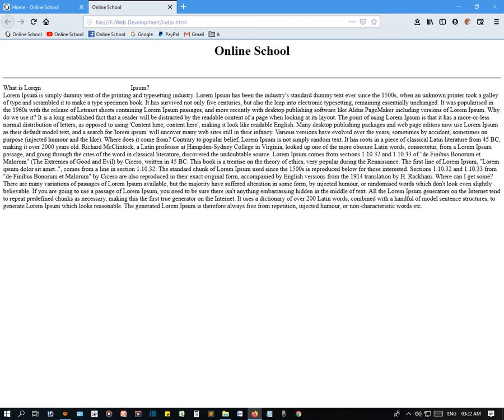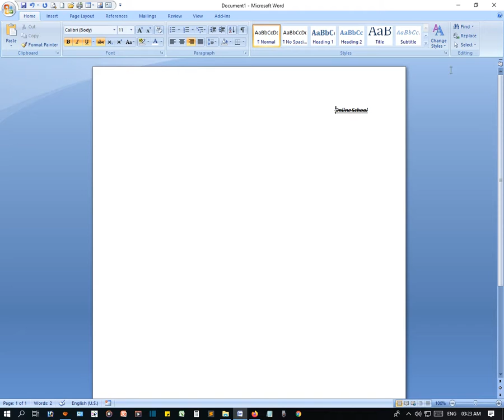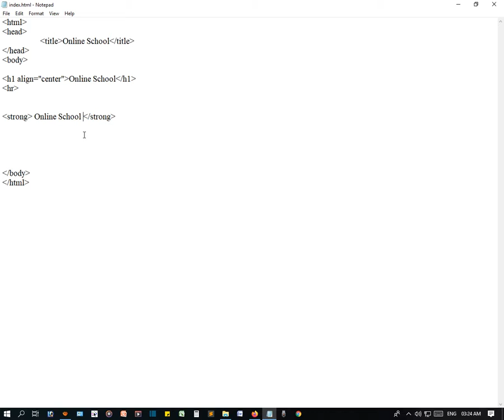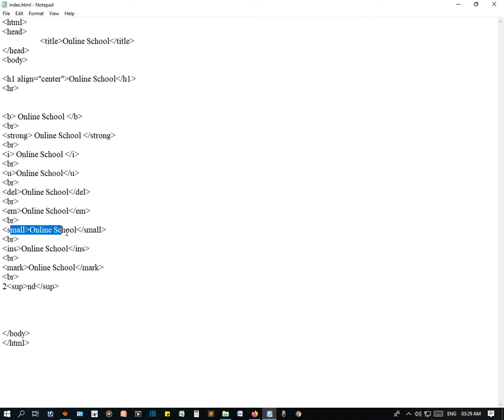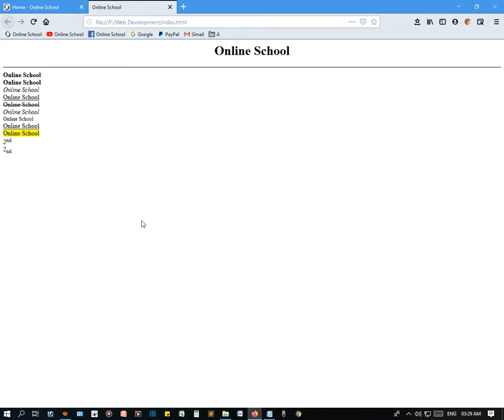HTML Text Formatting Bangla Tutorials - এইচটিএমএল টেক্সট ফরমেটিং পরিচিতি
Today we learn about - HTML Text Formatting - এইচটিএমএল টেক্সট ফরমেটিং পরিচিতি

Related Question in this Tutorial:
What is HTML text formatting?
How do you change text format in HTML?
How is text formatting in text editor different from HTML text formatting?
How do you write plain text in HTML?
What are the basic elements of HTML?
What do you mean by text formatting?
What is the tag for text color in HTML?
What is an example of formatting?
What are the types of formatting?
Which is not related to text formatting?
How do you add color to text in HTML?
How do you change text color and size in HTML?
How do I add color code in HTML?
What is text formatting in computer?
What are the text formatting tags?
What is the example of HTML?
What fonts are available in HTML?